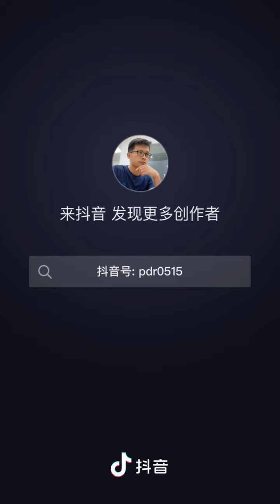这四种运动。适合40岁到60岁的人。